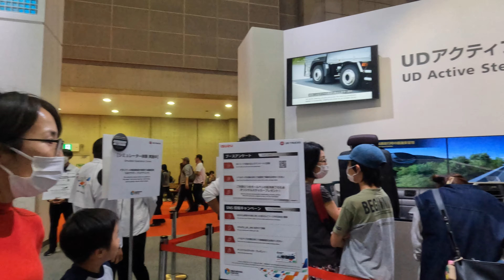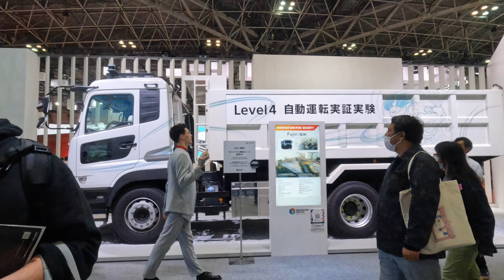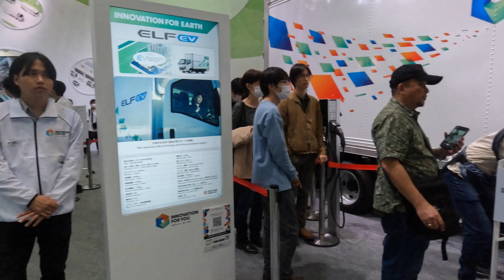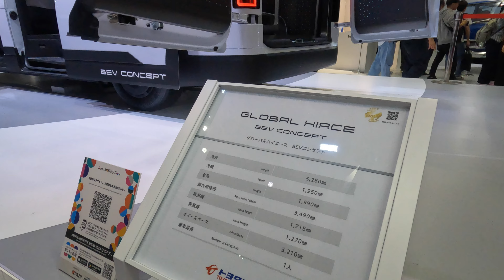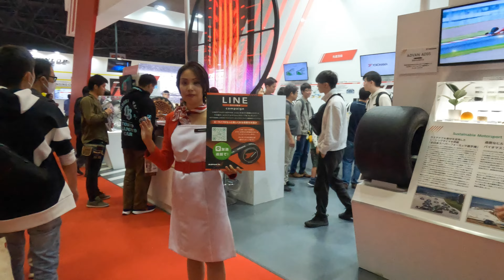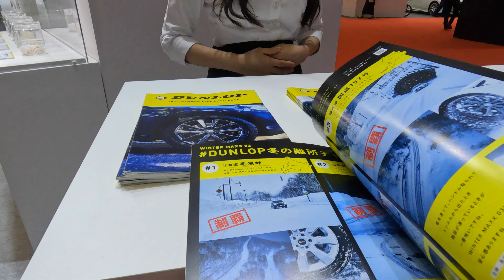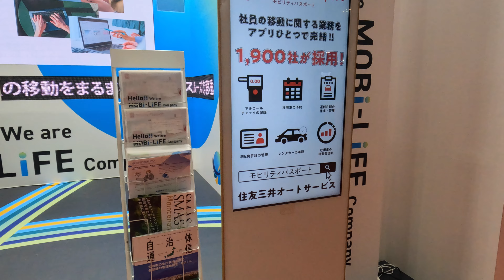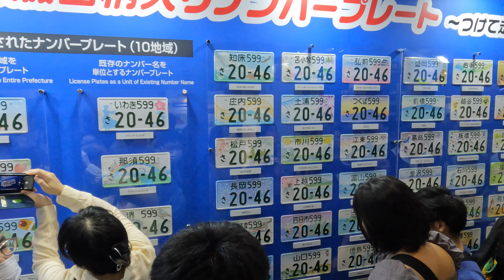【ver3】「東京モーターショー」から名称変更、ジャパンモビリティショー2023を散歩 I walked in the Japan Mobility Show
イベント：ジャパンモビリティショー2023
Event：Japan Mobility Show 2023

今日は土曜日の午後
ジャパンモビリティショー2023に参加してきました！

「ジャパンモビリティショー」とは、
国内外で活躍する四輪・二輪の車両展示を行うイベントです。
今年は4年ぶりの開催となりました。

東棟1階の1/2/3ホールの様子を撮影しました。
マツダ、トヨタ、ダイハツ、スバル、メルセデスベンツなどの一般自動車メーカーから
日野、三菱ふそう、いすゞなどの業務用トラックで有名な企業が
次世代モビリティを出展していました。

この日のために出店準備した企業の方々
皆さんの努力で成り立っている一大イベント、ジャパンモビリティショーの雰囲気をぜひ楽しんでください！

また、会場である東京ビッグサイトへの行き方の動画もUPしております。
こちらの動画も、ぜひご覧ください！

Today is saturday afternoon
We participated in Japan Mobility Show 2023!

What is “Japan Mobility Show”?
This is an event that exhibits four-wheeled and two-wheeled vehicles that are active both domestically and internationally.
This year is the first time in four years that the event has been held.

I took pictures of Halls 1, 2, and 3 on the 1st floor of the East Building.
From general automobile manufacturers such as Mazda, Toyota, Daihatsu, Subaru, and Mercedes-Benz
Companies famous for commercial trucks such as Hino, Mitsubishi Fuso, and Isuzu
Next generation mobility was on display.

Companies that prepared to open stores for this day
Please enjoy the atmosphere of the Japan Mobility Show, a major event made possible by everyone's efforts!

今天是星期六下午
我们参加了 Japan Mobility Show 2023！

什么是“日本移动展”？
这是一个展示国内外活跃的四轮和两轮车辆的活动。
今年是该活动四年来首次举办。

在这个视频中
我拍的是东楼一楼的1、2、3号馆。
马自达、丰田、大发、斯巴鲁、奔驰等一般汽车制造商
日野、三菱扶桑、五十铃等商用卡车知名企业
展示了下一代移动性。

准备在这一天开店的企业
请尽情享受Japan Mobility Show这一大家共同努力的盛会的气氛吧！

오늘은 토요일 오후
일본 모빌리티 쇼 2023에 참가했습니다!

「재팬 모빌리티 쇼」란,
국내외에서 활약하는 4륜·2륜의 차량 전시를 실시하는 이벤트입니다.
올해는 4년만의 개최가 되었습니다.

이 동영상에서는
동동 1층의 1/2/3홀의 모습을 촬영했습니다.
마쓰다, 도요타, 다이 하츠, 스바루, 메르세데스 벤츠 등 일반 자동차 제조업체에서
히노, 미쓰비시 후소, 이스즈 등의 업무용 트럭으로 유명한 기업
차세대 이동성을 전시했습니다.

이날을 위해 출점 준비한 기업분들
여러분의 노력으로 이루어져 있는 일대 이벤트, 재팬 모빌리티 쇼의 분위기를 꼭 즐겨 주세요!

aujourd'hui c'est samedi après midi
Nous avons participé au Japan Mobility Show 2023 !

Qu’est-ce que le « Salon japonais de la mobilité » ?
Il s'agit d'un événement qui présente des véhicules à quatre et deux roues actifs tant au niveau national qu'international.
Cette année, c'est la première fois en quatre ans que cet événement a lieu.

J'ai pris des photos des halls 1, 2 et 3 au 1er étage du bâtiment Est.
De constructeurs automobiles généraux tels que Mazda, Toyota, Daihatsu, Subaru et Mercedes-Benz
Entreprises célèbres pour leurs camions commerciaux tels que Hino, Mitsubishi Fuso et Isuzu
La mobilité de nouvelle génération était à l'honneur.

Entreprises qui se préparent à ouvrir des magasins pour cette journée
Profitez de l'ambiance du Japan Mobility Show, un événement majeur rendu possible grâce aux efforts de tous !

วันนี้เป็นบ่ายวันเสาร์
เราเข้าร่วมงาน Japan Mobility Show 2023!

“งาน Japan Mobility Show” คืออะไร?
เป็นงานจัดแสดงรถสี่ล้อและสองล้อที่มีการใช้งานทั้งในและต่างประเทศ
ปีนี้ถือเป็นครั้งแรกในรอบสี่ปีที่มีการจัดงาน

ในวิดีโอนี้
ฉันถ่ายรูปฮอลล์ 1, 2 และ 3 บนชั้น 1 ของอาคารตะวันออก
จากผู้ผลิตรถยนต์ทั่วไป เช่น Mazda, Toyota, Daihatsu, Subaru และ Mercedes-Benz
บริษัทที่มีชื่อเสียงด้านรถบรรทุกเพื่อการพาณิชย์ เช่น Hino, Mitsubishi Fuso และ Isuzu
มีการจัดแสดงความคล่องตัวรุ่นต่อไป

บริษัทที่เตรียมเปิดร้านสำหรับวันนี้
กรุณาเพลิดเพลินไปกับบรรยากาศของงาน Japan Mobility Show ซึ่งเป็นงานสำคัญที่เกิดขึ้นได้ด้วยความพยายามของทุกคน!

hoje é sábado à tarde
Participamos do Japan Mobility Show 2023!

O que é o “Show de Mobilidade do Japão”?
Este é um evento que expõe veículos de quatro e duas rodas com atuação nacional e internacional.
Este ano é a primeira vez em quatro anos que o evento é realizado.

Neste vídeo
Tirei fotos dos Halls 1, 2 e 3 do 1º andar do Edifício Leste.
De fabricantes de automóveis em geral, como Mazda, Toyota, Daihatsu, Subaru e Mercedes-Benz
Empresas famosas por caminhões comerciais como Hino, Mitsubishi Fuso e Isuzu
A mobilidade da próxima geração estava em exibição.

Empresas que se prepararam para abrir lojas para este dia
Aproveite a atmosfera do Japan Mobility Show, um grande evento tornado possível graças aos esforços de todos!